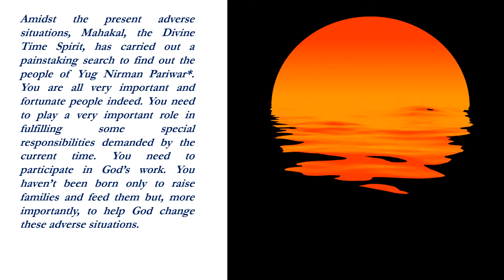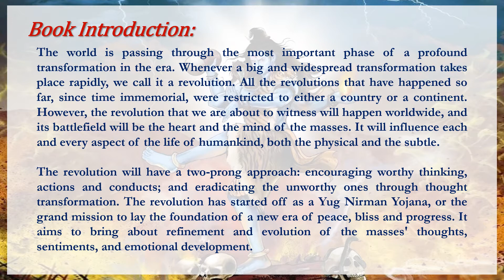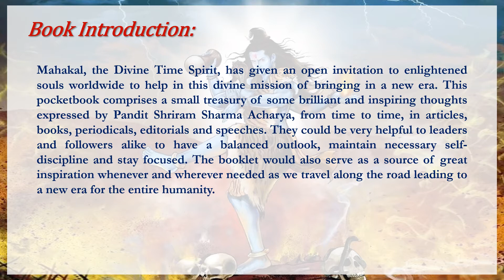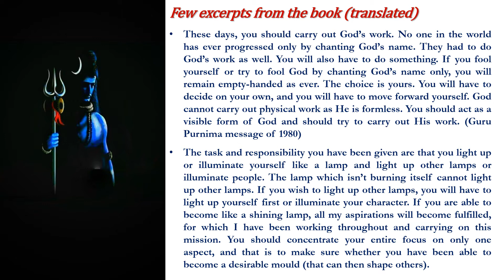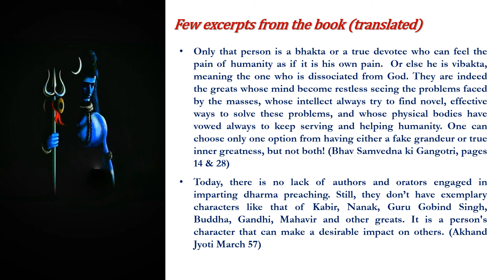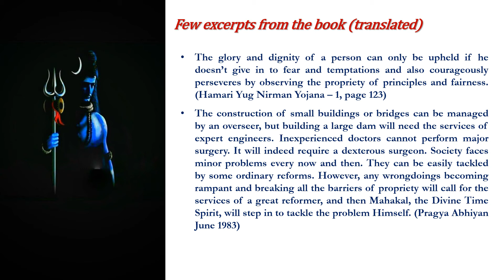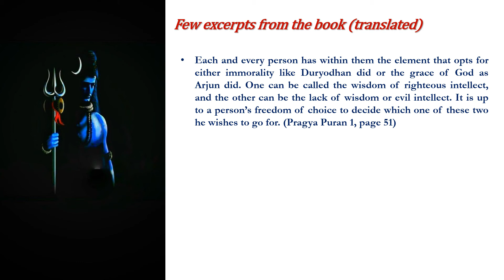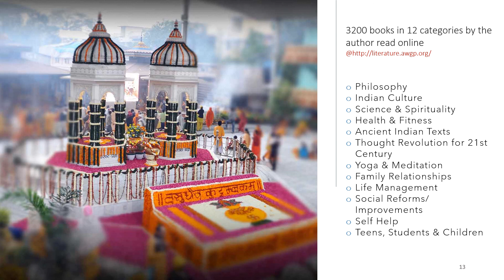Book Preview: Do Not Ignore Mahakal's Warnings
Amidst the present adverse situations, Mahakal, the Divine Time Spirit, has carried out a painstaking search to find out the people of Yug Nirman Pariwar*. You are all very important and fortunate people indeed. You need to play a very important role in fulfilling some special responsibilities demanded by the current time. You need to participate in God’s work. You haven’t been born only to raise families and feed them but, more importantly, to help God change these adverse situations. — Pandit Shriram Sharma Acharya (from September 1980 Address)
(*Yug Nirman Pariwar is a worldwide family working to bring about an era of peace, bliss and harmony.)
Social Media Publishing Date – 10th April 2022
Book Title: महाकाल की चेतावनी अनसुनी न करें!
Book Introduction:
The world is passing through the most important phase of a profound transformation in the era. Whenever a big and widespread transformation takes place rapidly, we call it a revolution. All the revolutions that have happened so far, since time immemorial, were restricted to either a country or a continent. However, the revolution that we are about to witness will happen worldwide, and its battlefield will be the heart and the mind of the masses. It will influence each and every aspect of the life of humankind, both the physical and the subtle.
The revolution will have a two-prong approach: encouraging worthy thinking, actions and conducts; and eradicating the unworthy ones through thought transformation. The revolution has started off as a Yug Nirman Yojana, or the grand mission to lay the foundation of a new era of peace, bliss and progress. It aims to bring about refinement and evolution of the masses' thoughts, sentiments, and emotional development.
Mahakal, the Divine Time Spirit, has given an open invitation to enlightened souls worldwide to help in this divine mission of bringing in a new era. This pocketbook comprises a small treasury of some brilliant and inspiring thoughts expressed by Pandit Shriram Sharma Acharya, from time to time, in articles, books, periodicals, editorials and speeches. They could be very helpful to leaders and followers alike to have a balanced outlook, maintain necessary self-discipline and stay focused. The booklet would also serve as a source of great inspiration whenever and wherever needed as we travel along the road leading to a new era for the entire humanity.

Few excerpts from the book (translated)
These days, you should carry out God’s work. No one in the world has ever progressed only by chanting God’s name. They had to do God’s work as well. You will also have to do something. If you fool yourself or try to fool God by chanting God’s name only, you will remain empty-handed as ever. The choice is yours. You will have to decide on your own, and you will have to move forward yourself. God cannot carry out physical work as He is formless. You should act as a visible form of God and should try to carry out His work. (Guru Purnima message of 1980)
इस समय आपको भगवान् का काम करना चाहिए। दुनिया में कोई व्यक्ति भगवान् का केवल नाम लेकर ऊंचा नहीं उठा है। उसे भगवान् का काम भी करना पड़ा है। आपको भी कुछ काम करना होगा। अगर आप भगवान् का नाम लेकर अपने आपको बहकाते रहेंगे—भगवान् को बहकाते रहें तो आप इसी प्रकार खाली हाथ रहेंगे जैसे आप आज रह रहे हैं। यह आपके लिए खुली छूट है। निर्णय आपको करना है—कदम आपको ही बढ़ाना है। भगवान् काम नहीं कर सकता है, क्योंकि वह अपने आप में निराकार है। आप भगवान् का साकार रूप बनकर उनका कार्य करने का प्रयास करें। (गुरु पूर्णिमा सन्देश - 1980) (Page 5, Para 1)
Few topics covered in the book are
Mahakal or the Divine Time Spirit
Awakened souls
Mahakal’s open invitation to join the revolution
Advice and admonitions to noble people
Bravery, unity, harmony, love, affection, prudent thinking and other indispensable qualities
Being a true worker to serve humanity
Importance of being exemplary characters and practising what we preach
Written by Pt Shriram Sharma Acharya